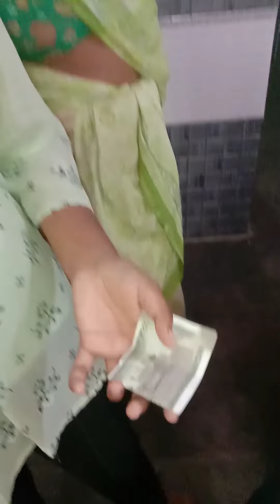Rakhi Shorts Vlog With Family.🙋🙂😗